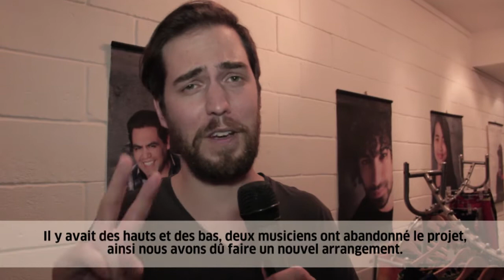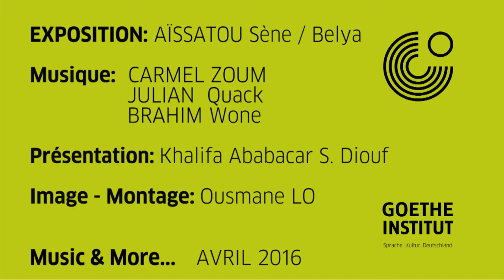Music & More : Concert de Carmel Zoum et Expo de Bélya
Le vendredi 29.04, le Goethe-Institut a accueilli un concert de Carmel Zoum dans le cadre de son programme Music & More. Cette artiste basée à Berlin a mis le feu à  la scène de la salle Weimar  grâce à sa musique électro-ragga. Avant cela, le public a eu droit au concert orchestré par Julian Quack et Brahim Wone qui ont travaillé avec des musiciens pendant 2 semaines pour préparer un show exceptionnel. La marque Bélya a également exposé ses créations.